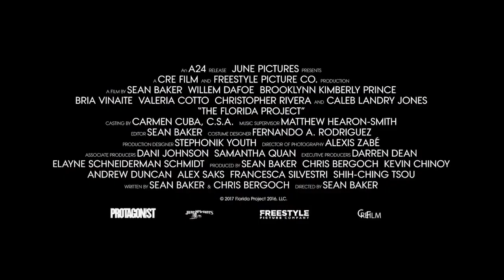THE FLORIDA PROJECT - Trailer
Sean Baker (Tangerine) juxtaposes a group of kids' summer of childhood wonder with their parents' financial suffering in this Cannes-selected drama.
US auteur Sean Baker’s slice-of-life indie has been generating a surprising amount of awards heat. The surprise is no reflection on its quality – which is beyond reproach – but because it features a largely unknown cast, no moralising or easy redemptions, and tells us more about life than it does about movies.